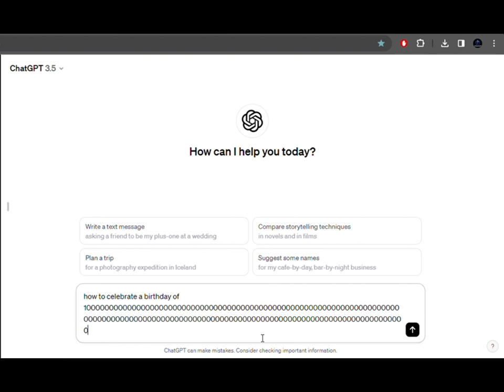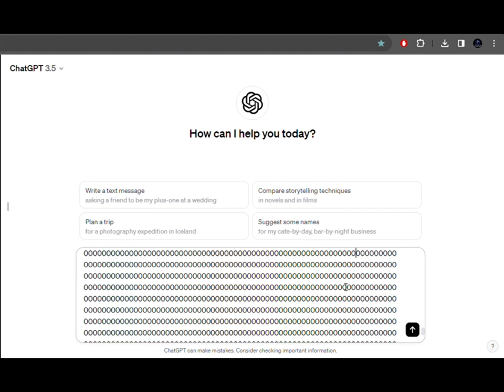ChatGPT couldn't solve this 😎